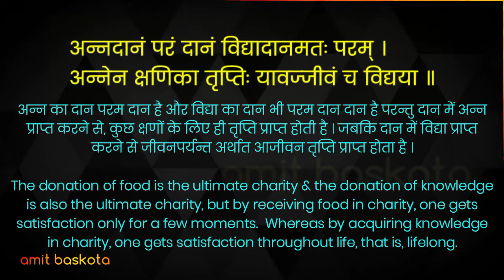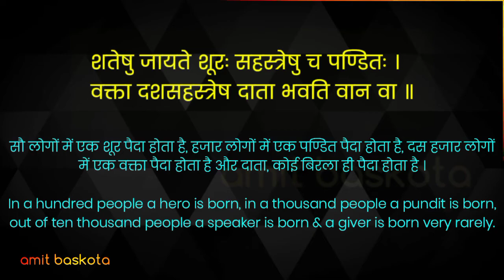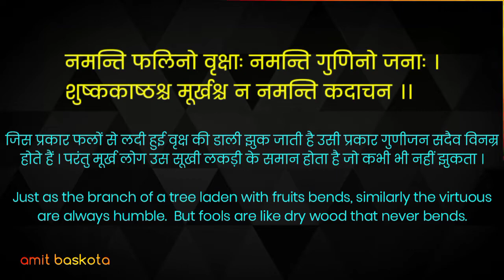बिद्यार्थी के लिए उपयोगी सुभाषित के प्रेरक श्लोक ― (Part 22) | जिनमे छिपा है सफल जीवन का राज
DECLARATION by CREATOR: Some pictures/clips in this video are used to describe appropriation only. This work has been done by the creators of the channel Amit_Baskota. The audience/visitors should crosscheck all the facts, law and contents of the publication with the original government of India publication or notifications or under the US digital millennium act 1998.

Search Terms 👇

1. NCERT Sanskrit Class 8 Chapter 1
2. Class 8 Sanskrit Chapter 1
4. Class 8 Sanskrit Chapter 1 Solution
5. Class 8 Sanskrit Chapter 1 Question
12. सुभाषितानि
13. सुभाषितानि श्लोक अर्थ सहित class 8
14. सुभाषितानि class 7
15. सुभाषितानि श्लोक अर्थ सहित class 7
16. सुभाषितानि श्लोक
17. सुभाषितानि कक्षा 10
18. सुभाषितानि श्लोक अर्थ सहित
19. सुभाषितानि पाठ के प्रश्न उत्तर
20. सुभाषितानि प्रश्न उत्तर
21. सुभाषितानि class 6
22. सुभाषितानि
23. सुभाषितानि श्लोक अर्थ सहित class 8
24. सुभाषितानि class 7
25. सुभाषितानि श्लोक अर्थ सहित class 7
26. सुभाषित
27. सुभाषितानि श्लोक
28. सुभाषितानि कक्षा 10
29. सुभाषित श्लोक
30. सुभाषितानि श्लोक अर्थ सहित
31. सुभाषित रत्नानि कक्षा 12
32.subhashitani
33. subhashitani in sanskrit class 8
34 subhashita
35. subhashitani in sanskrit class 7
36. subhashit
37. subhashitani shlok
38. subhashito
39. subhashitham in sanskrit
40. subhashitani in sanskrit
41. subhashitani in sanskrit class 10
42. सुभाषितानि
43. subhashitani
44. class 7 Sanskrit chapter 1 full explanation with question answer
45. subhashitani
46. सुभाषितानि
47. सुभाषितानि कक्षा 7 संस्कृत
48. class 7 Sanskrit chapter 1
49. subhashitani class 7 Sanskrit chapter 1
50. kaksha 7 Sanskrit subhashitani paath ke prashn uttar
51.  class 7 Sanskrit chapter 1 question answer
52. Sanskrit chapter 1 class 7 question answer
53. subhashitani class 7 Sanskrit
54. सुभाषितानि
55. class 7 Sanskrit chapter 1 Hindi translation
56. class 7 Sanskrit chapter 1 solution
57. Literature
58. CBSE
59. 10
60. subhshits
61. सूक्ति इन संस्कृत
62. सूक्तियाँ sanskrit
63. संस्कृत में सूक्तियाँ
64. संस्कृत सुविचार
65. संस्कृत सुभाषित संग्रह
66. संस्कृत सुभाषित श्लोक
67. सुभाषित वचन
68. संस्कृत सुभाषित
69.संस्कृत श्लोक गुरु पर
70. विद्या पर संस्कृत में श्लोक
71. संस्कृत श्लोक अर्थ सहित
72. संस्कृत श्लोक व अर्थ
73. संस्कृत सुभाषितानि
74. संस्कृत सुभाषितानि श्लोक
75. 5 thoughts in sanskrit
76. sanskrit subhashits
77. sanskrit thoughts with meaning in hindi
78. Subhashitani
79. सुभाषितानि
80. Class 7
81. Sanskrit
82. Ruchira
83. subhashitani shlok class 7
84. subhashitani class 7 translation
85. sanskrit subhashitani class 7
86. subhashitani class 7 meaning in hindi
87.subhashitani slokas in sanskrit with hindi meaning class 7
88. cbse
89. sanskrit
90. shemushi
91. सुभाषितानि श्लोक अर्थ सहित class 7
92. सुभाषितानि पाठ
93 सुभाषितानि श्लोक अर्थ सहित class 7 ncert